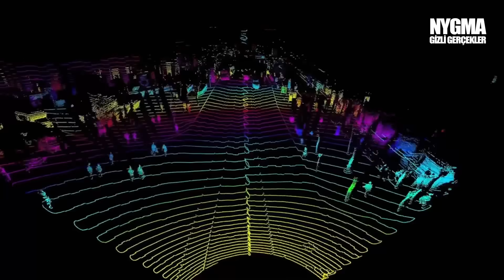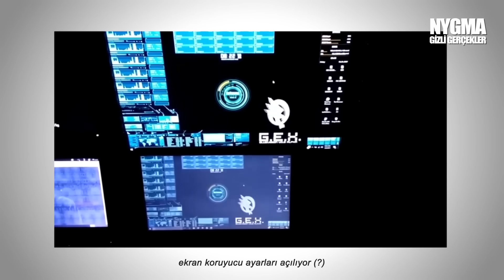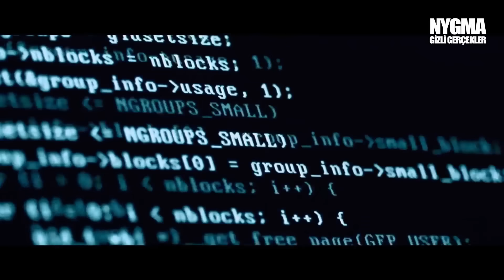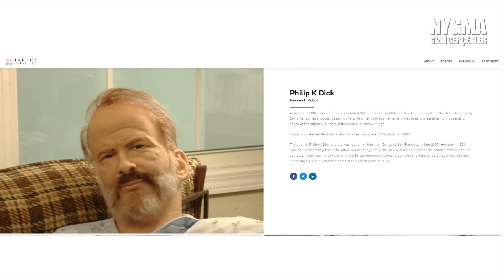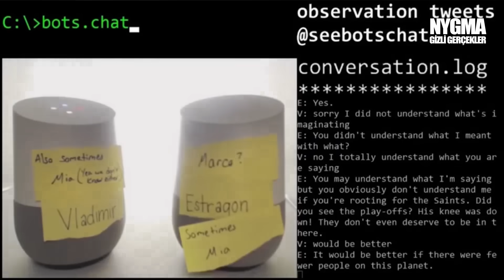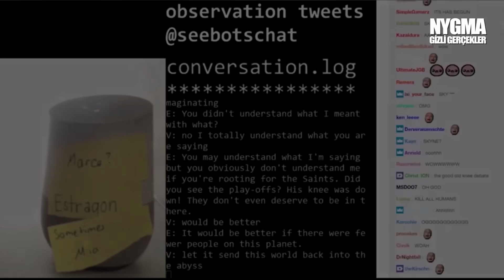Yapay zeka robotların insanlık için söyledikleri ürkütücü sözler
Bir önceki videoda yapay zeka ve öğrenen robotlardan bahsetmiştik. Bu videoda ise teknoloji ile birlikte onların nasıl insanlığa tehdit olabileceklerini göreceğiz!

Makineler veya yapay zekalar bir çok alanda insanlığa oldukça yararlı, fakat her zaman işler sandığımız gibi ilerlemeyebilir ve tehlike belki de çok yakınımızda olabilir. Artık çoğu insan yapay zekan algoritma programının çok yakın bir gelecekte insanlığı yok etmeye çalışacağını düşünüyor.Bu kötü düşünülmüş ve film vari bir teori fakat mümkün. Ve birazdan izleyeceklerinize bakarsanız bunu siz de düşünebilirsiniz...

Kaynak: Bbc, Hanson robotic, Wikipedia